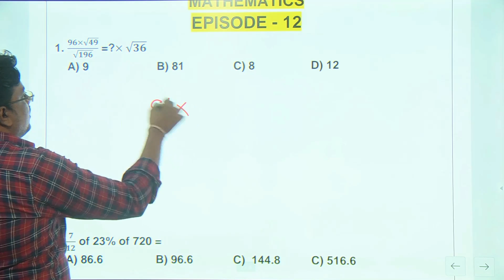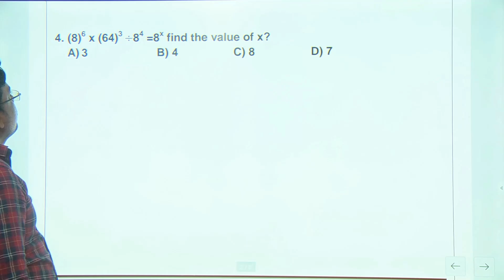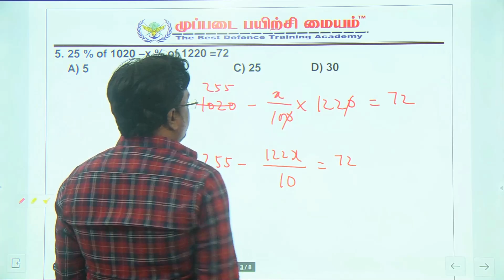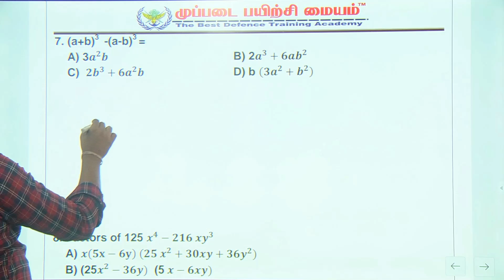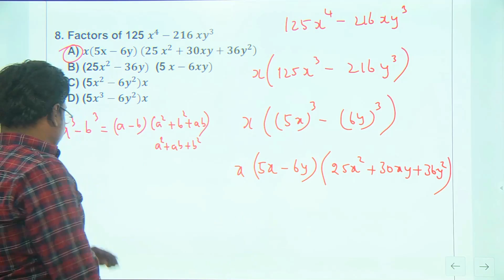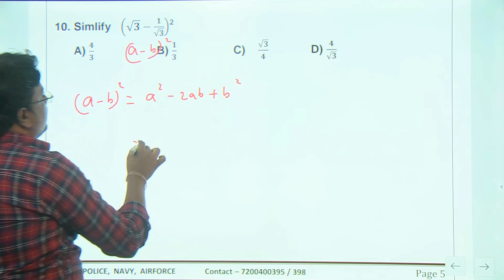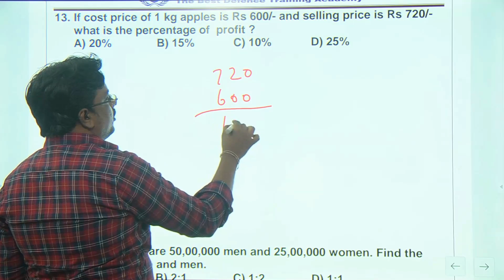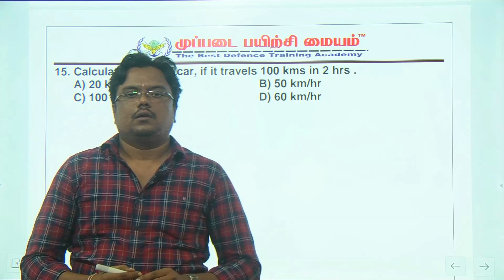ARMY ULTIMATE EPISODE - 12 | MUPPADAI DEFENCE ACADEMY| MATHS VERY IMPORTANT 15 QUESTIONS